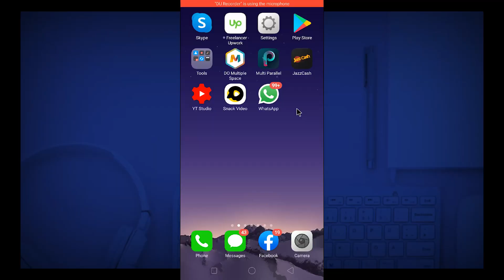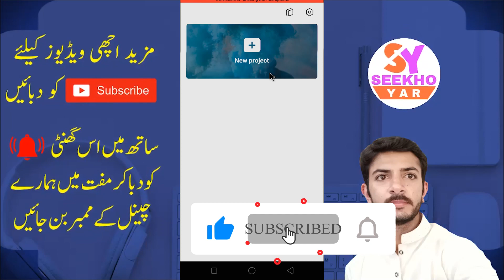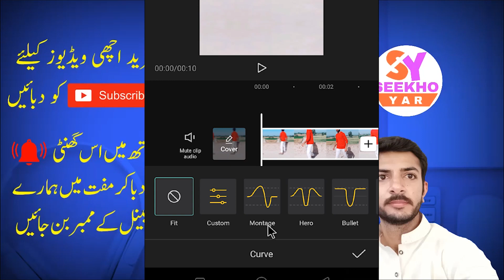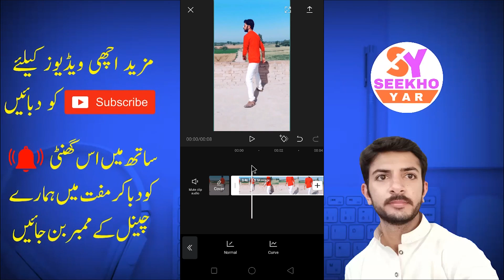Capcut Video Editing Slow Motion | Capcut 2025 | Capcut Slow Motion Edit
CapCut App Video Editing Complete Course In Urdu